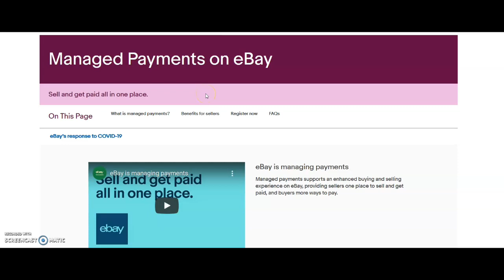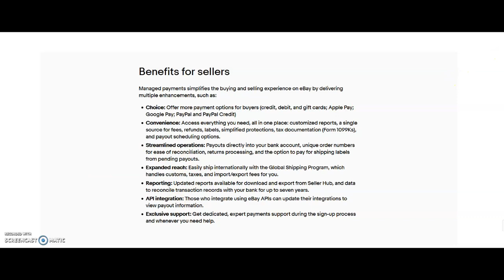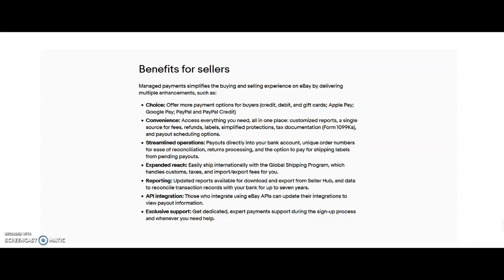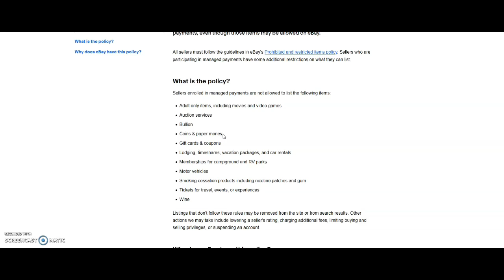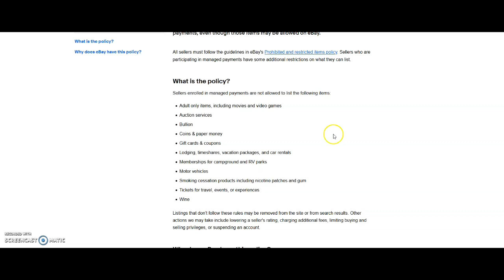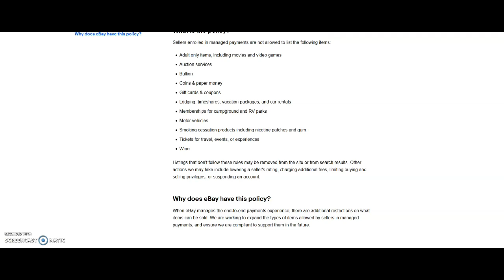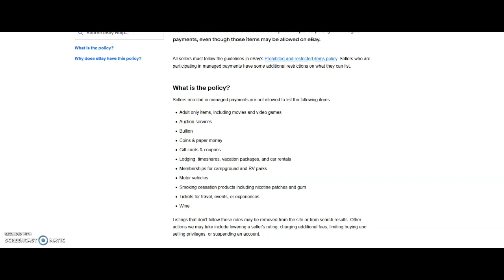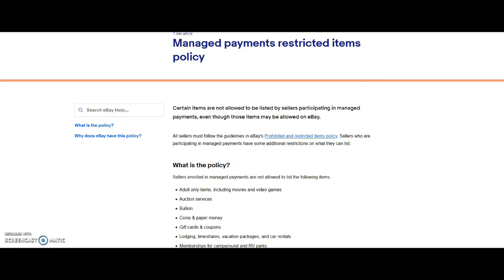No Longer allowed to sell Silver and Gold Coins and Bullion on eBay!! This might be the case soon!!!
In this video I share some information I learned about eBay managed payment system. There is a lot of items you might no loner be able to seller on ebay once this system is fully rolled out. Including Coins, Bullion, Paper money, Silver Gold...